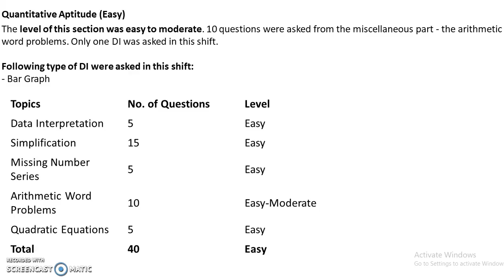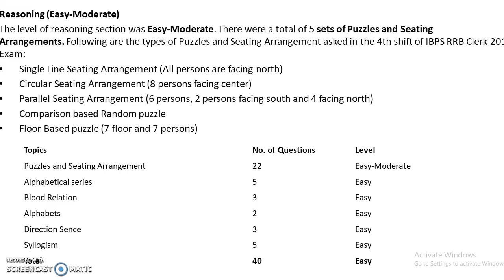IBPS RRB Clerk Prelims 2018 : Exam Analysis 18th August (Shift-4)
In this video we are discussing the IBPS RRB Clerk Prelims 2018 : Exam Analysis 18th August (Shift-4).